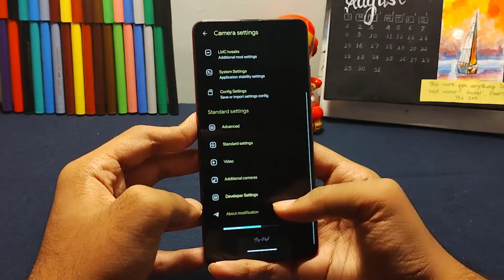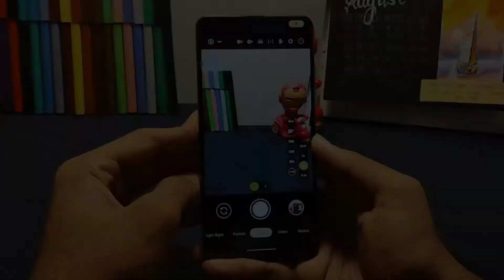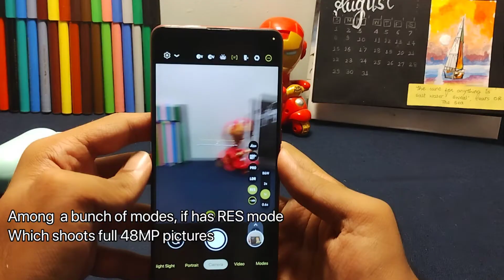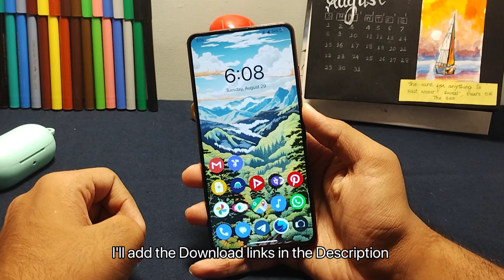Google Camera LMC 8.4 GCam for Xiaomi Redmi K20 Pro / Mi 9T Pro! 📸🔥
This video goes through most of the Features the Leica Mod Google Camera has to offer on the Redmi K20 Pro / Mi 9T Pro!
It can capture full 48MP Photos, Leica Cinematic Mods photos, Video recording upto 4K 60Fps, HDR + Enhanced and Many More Features!!!

@vmgchannel_youtube on Instagram
@vmgindustries in Instagram
@Vmg265 in Twitter

P. S. Its a Birthday Video!